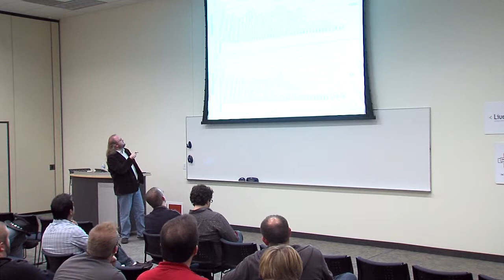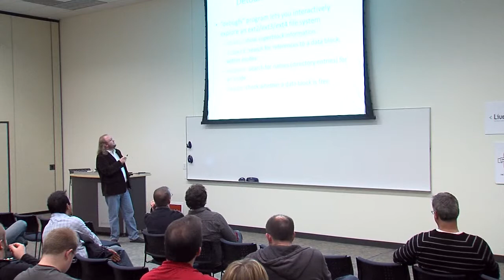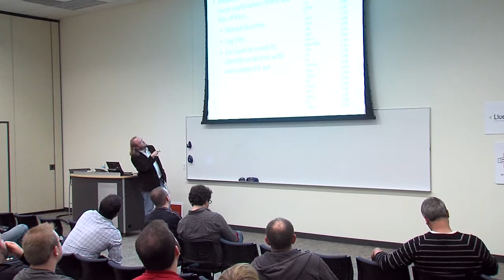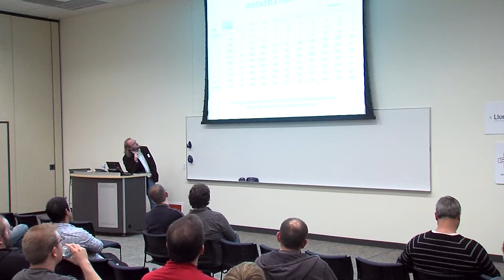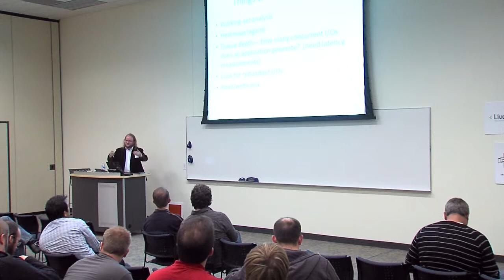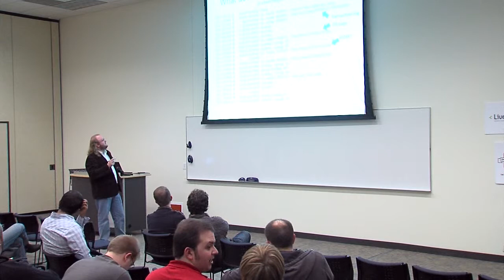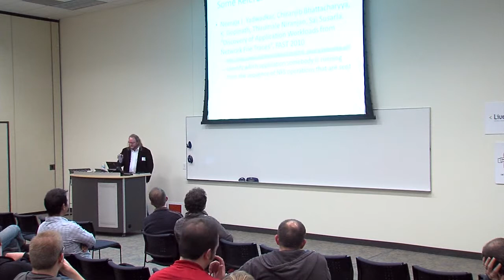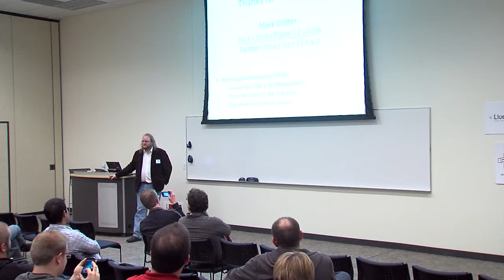MinneBar 8: Journey to the Bottom of the Storage Stack